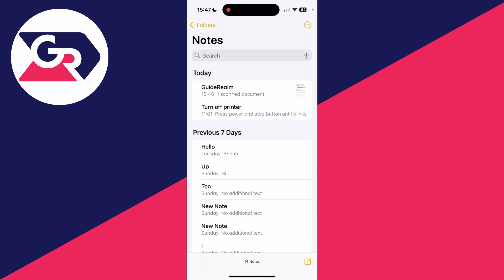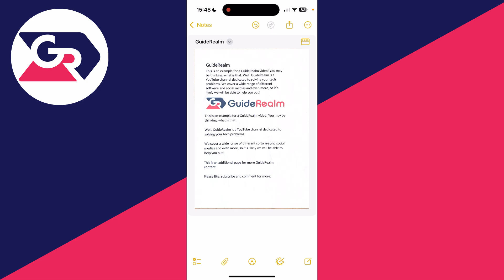How To Scan On iPhone - Full Guide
Learn how to scan on iphone in this video.

GuideRealm